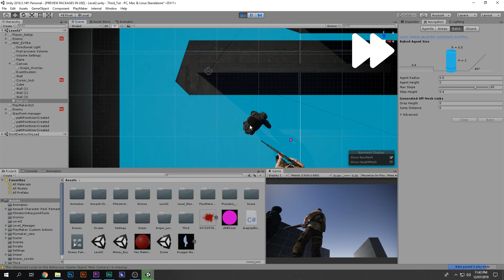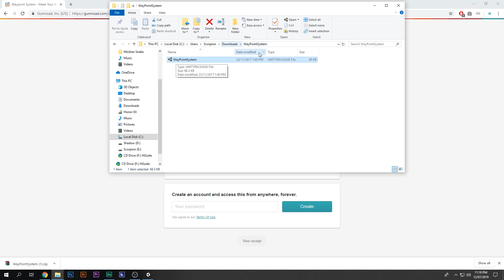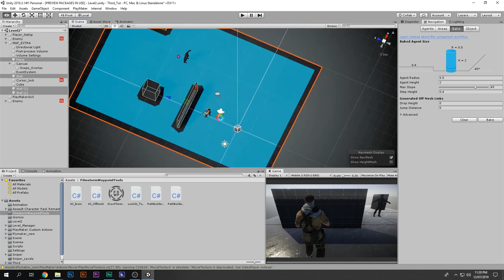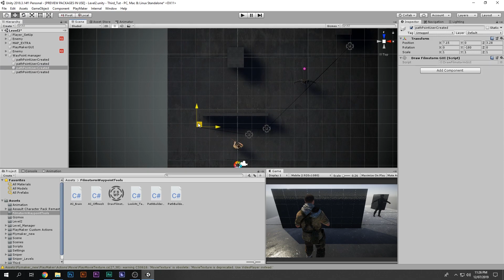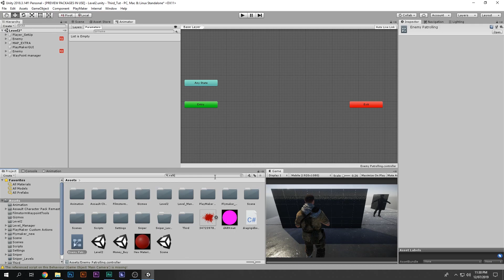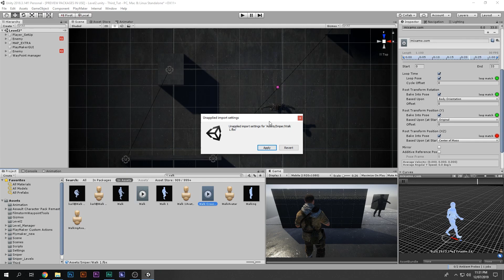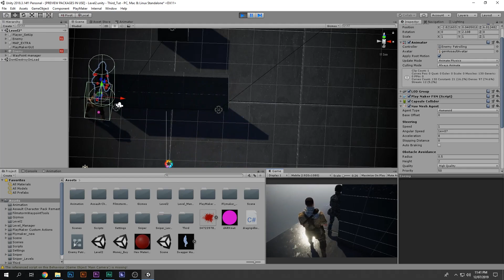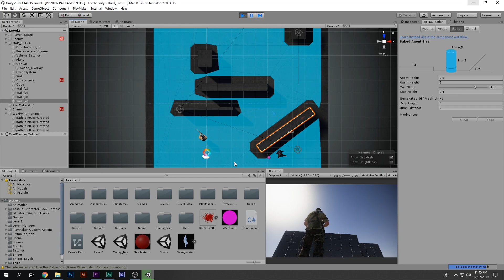How to make Enemy AI Patrolling_with Nav-Mesh_with Animations __Unity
In this video you will be learning how to make simple Enemy AI Patrolling system  with Nav-Mesh and with animations